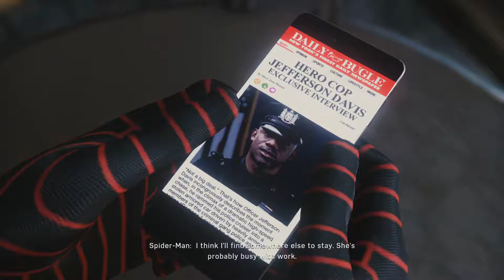Let's Play Marvel's Spider-Man part 11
Tevin here back with another part of Let's Play Marvel's Spider-Man! In today's video we continue with getting more collectibles and moving forward with the story.

Like Live Streams? Then check out my friend Crayzdlion on Twitch for his live streams of this game as well.